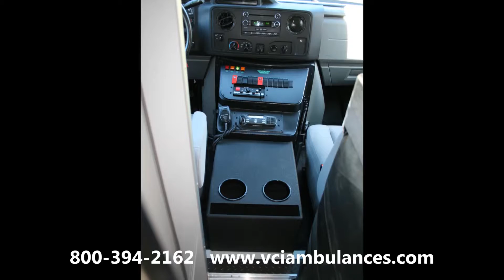New Ambulance Delivery by VCI to Ridley EMS 2016 AEV DR92 16WF19193G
VCI Emergency Vehicle Specialists and Greg Amato delivered a 2016 AEV DR92 ford E-350 ambulance to Ridley EMS in PA on October 29, 2015.